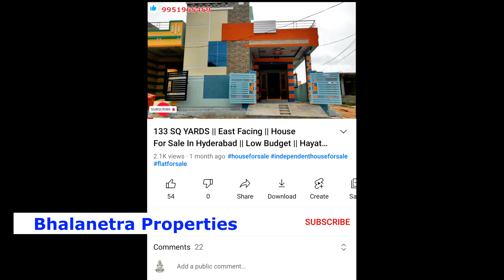125 SQ Yards Independent House For Sale | Direct Owners House | 25 x 45 Size | Ready To Move House